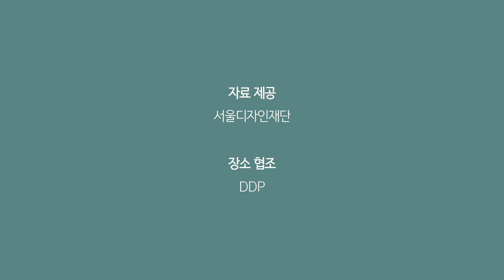홍석일 HONG Seokill | 컴퓨터로 디자인을 한 국내 최초의 디자이너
디자인서울 프로젝트
행정안전부 공공 디자인위원회

비록 시각디자인분야의 전문가로 참여하였지만, 공공디자인 영역은 문제해결에 있어 총체적인 접근방법이 요구되는 분야여서 여러 관련 분야와의 협력을 통해 해결방법을 찾으려고 노력해 왔습니다.